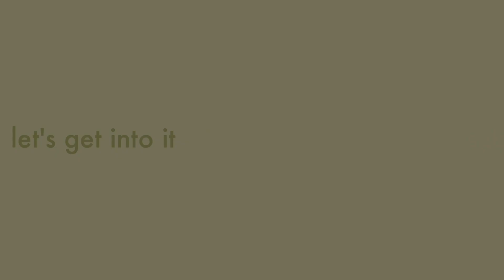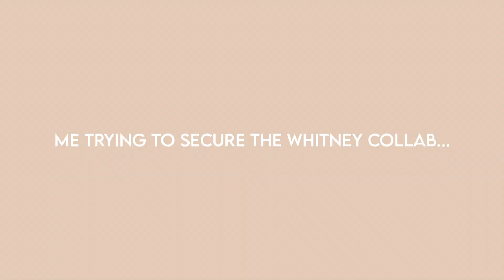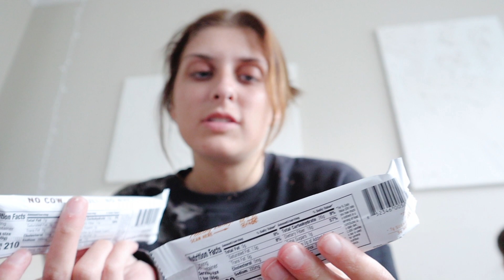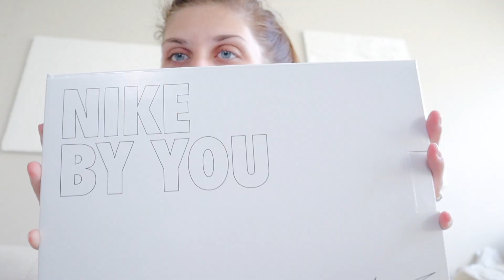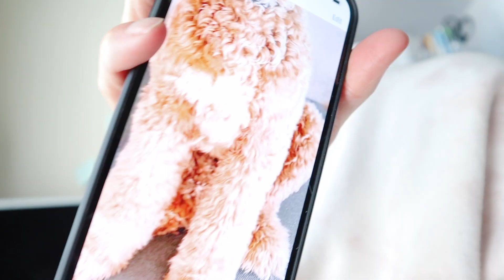WIML (Whitney Simmons haul, Poppy gets groomed, & I got pulled over)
I am so so glad I have been able to work out again, it brings me so much happiness. What brings you happiness?

timestamps:
0:00 - intro + updates
1:02 - meet RUE!
1:14 - I got a speeding ticket
2:06 - chic fil a breakfast
2:35 - SECURING THE WHITNEY X GYMSHARK COLLECTION
3:48 - Whole Foods haul
5:02 - going to the gym
5:21 - Nike Metcon unboxing
6:52 - Tuesday intro
8:38 - after Poppy's groom
9:29 - making dinner
10:55 - WHITNEY X GYMSHARK UNBOXING
12:47 - outro

amazon storefront

Liquid IV: "mmmckennna"
Easy Sundays: "MAC15"
Babe Lash: "BABESQUAD10"
Open Farm: "MAC"
Boho + Bark: "Mckenna10"
Smartsweets: "MMMCKENNNA10"

✰FAQs✰
⇢ where do you live? South Carolina